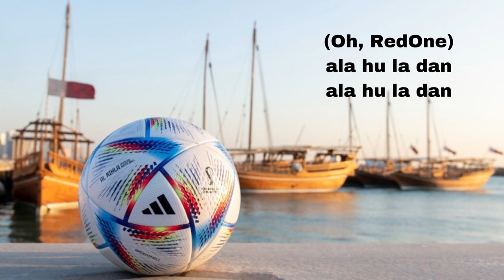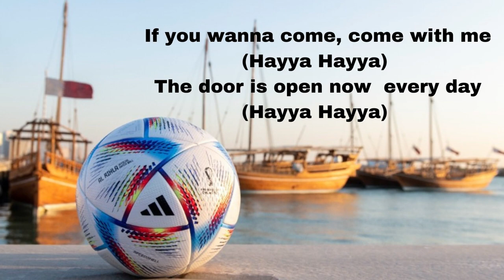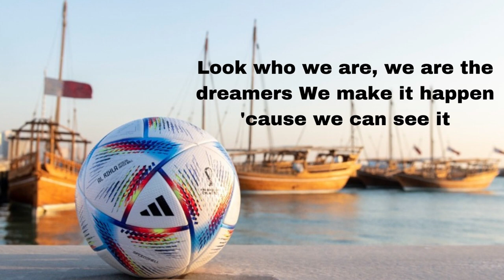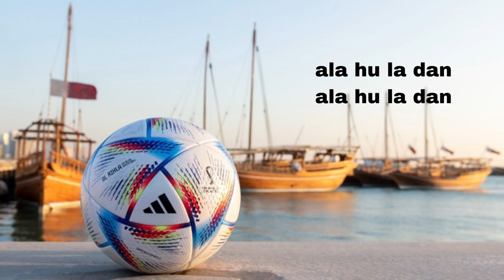Jungkook BTS Feat Fahad Al Kubaisi - Dreamers | FIFA World Cup 2022 Soundtrack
Jungkook BTS Feat Fahad Al Kubaisi - Dreamers ( FIFA World Cup Qatar 2022 Official Soundtrack)
• Artist: Jungkook (정국) BTS
• Album: Dreamers (Music from the FIFA World Cup Qatar 2022 Official Soundtrack)

Instagram Jungkook :
전 정국 이올시다 (@jungkook.97)

Instagram Fahad Al Kubaisi :
فهد الكبيسي (@alkubaisiofficial)